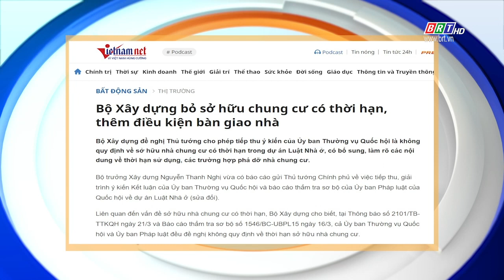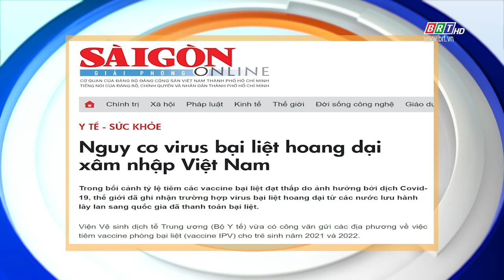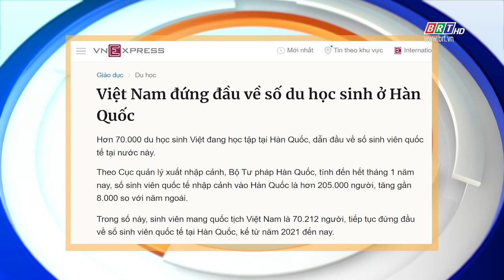Tiêu điểm báo chí 12/4/2023 | BRTgo